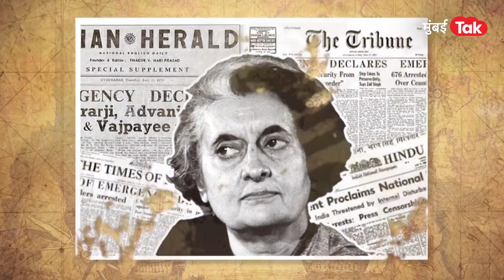Mumbai Police: मुंबईतले पोलिस ज्या दर्ग्याला मनोभावे माथा टेकतात त्या दर्ग्याची कहाणी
मुंबईतले पोलिस ज्या दर्ग्याला मनोभावे माथा टेकतात त्या दर्ग्याची कहाणी